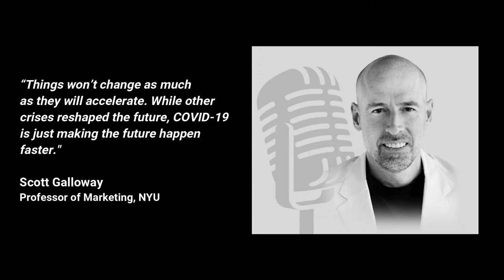What is Digital Culture? Part 1/4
What is Digital Culture? And why do companies aspire to achieve it?
The Coronavirus / Covid-19 crisis has pushed companies towards digital transformation whether they were ready for it or not. What is the role culture plays in digital transformation? And what are the benefits companies can reap from having a digital culture?
This is part 1 of a series of 4 videos where I discuss steps a company can take towards true digital transformation, starting with transforming company culture.

Inspirational talks and webinars are a good way to attract and gather prospective clients.